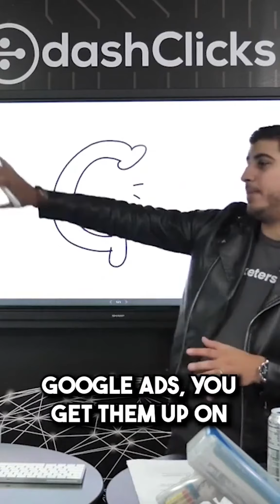Make Them An Offer They Can't Refuse